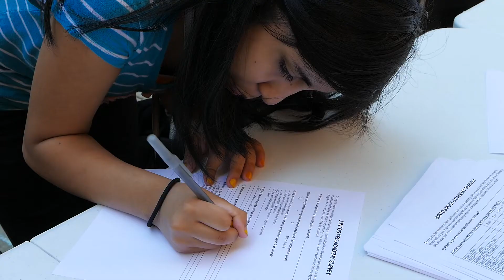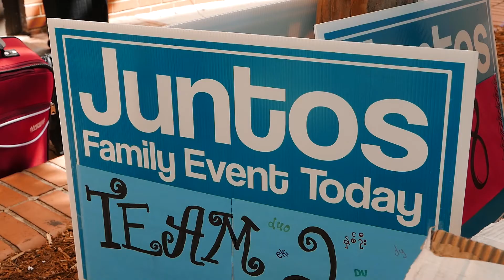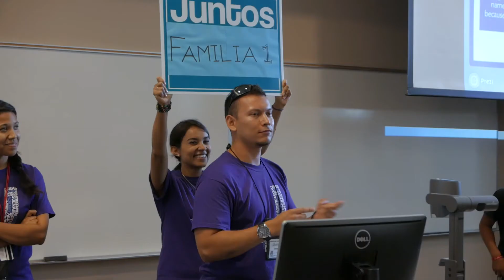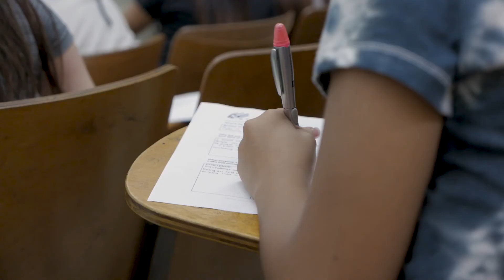Juntos Intro Video